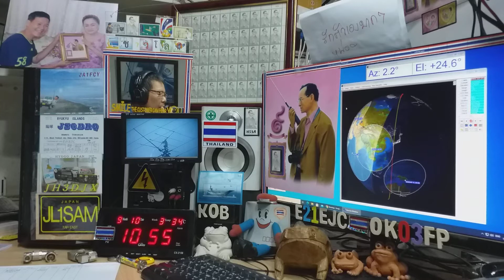VU2LBW fm qso with E21EJC on Satellite EYESAT-1 (AO-27) 10 SEPTEMBER 2020